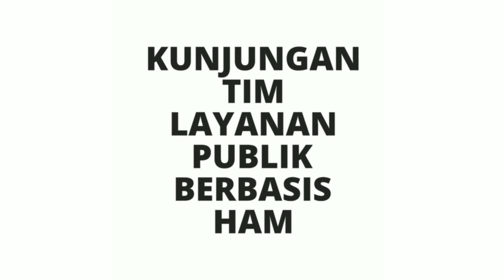Kunjungan Layanan Publik berbasis HAM